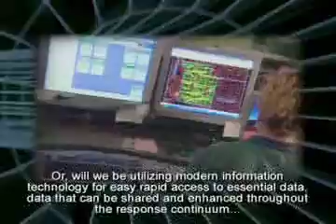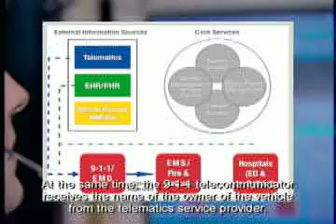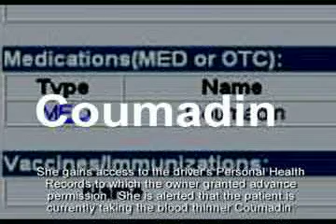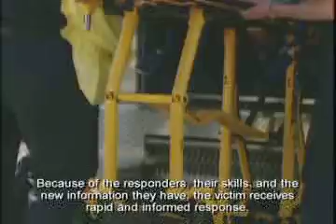COMCARE - Informed Emergency Response (5 min. w/ captions)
COMCARE's vision of informed emergency medical response.
In the future, emergency information will be exchanged across domains and jurisdictions and enriched by external data sources, flowing through the chain of response from 9-1-1 to EMS to hospital based care, and improving emergency care at each of these points. The result is improved patient outcomes, increased patient safety, and better treatment protocols — backed by real data.

~5 minutes
w/ captions for the hearing impaired